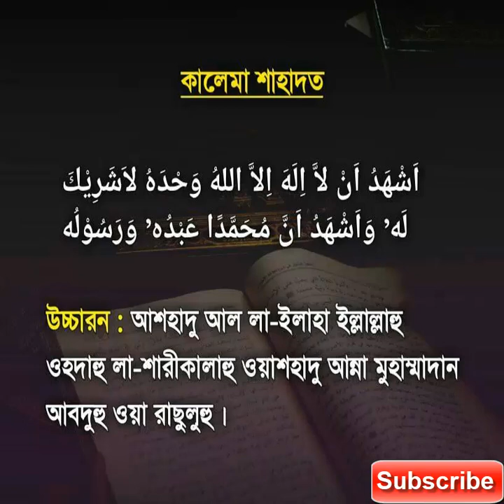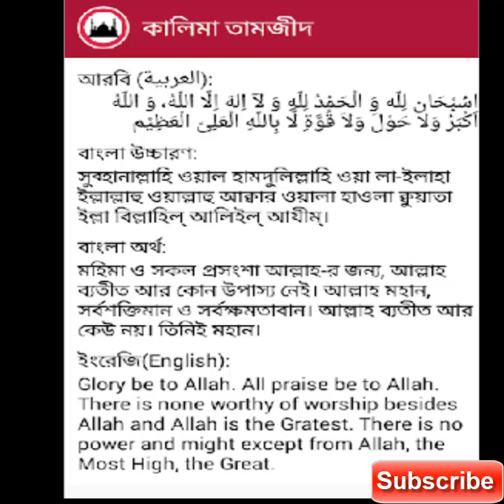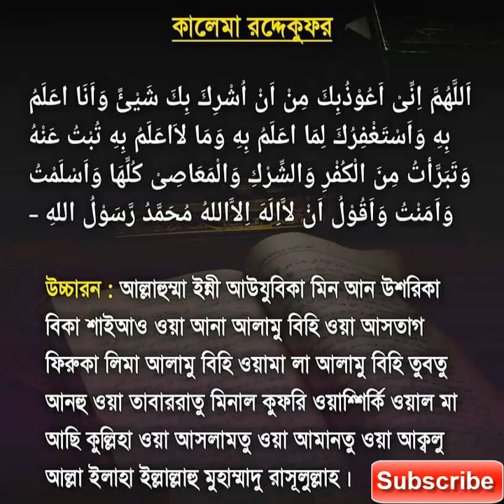উচ্চারন ও অর্থসহ কালিমা | পাঁচ কালিমা | islamic six kalema iN BANGLA | tHE fORMATIVE ltd